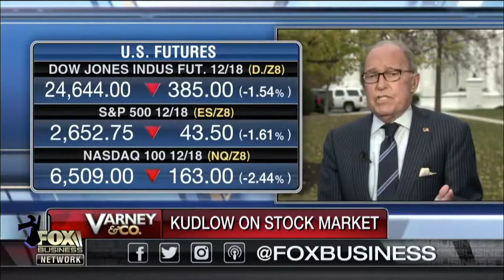When the Circus Comes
Media surrounds us. The internet age has allowed information and flashing screens to dominate our headspace, and dominate our lives. It’s hypnotic, almost, bringing rise to legitimate screen addiction disorders and untellable long-term effect for generations to come.

It’s hard at times to not think of things as a circus, especially in the political arena. People perform like animals, jump through hoops like lions, and roar like bears just to be heard among the white noise of the digital age.